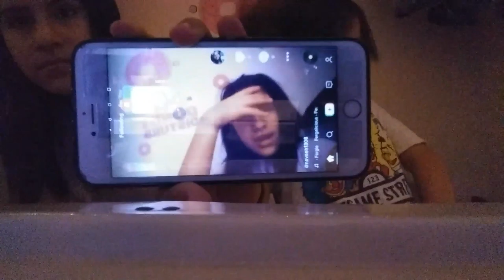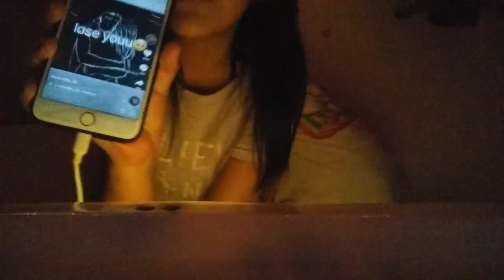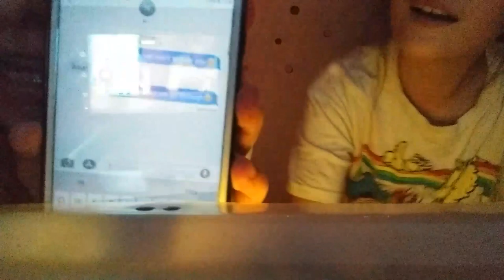First video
Nevaeh Gallegos